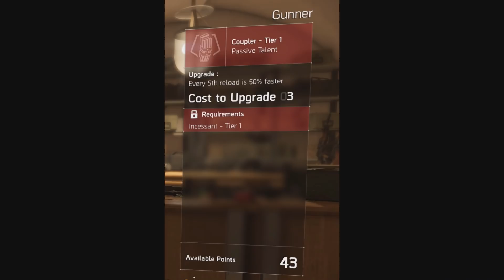THE DIVISION 2 NEWS | BUFFS AND NERFS COMING IN TITLE UPDATE 4 | STATE OF THE GAME 6/5/2019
Today we take a look at the buff and nerfs coming to the Division 2 in Title Update 4. All these changes are currently on the PTS which is live on PC so some things could change. Here is what they had to say during the State of the Game.

Pandaren Soft Silicone
PS4 Controller charging cables
PS4 Controller
Controller Grip
Headset for recording
Capture card El Gato
Blue Snowball ICE
El Gato Chat Link Cable
InnoGear Mic Stand
Dragonpad pop filter
HDMI CABLE